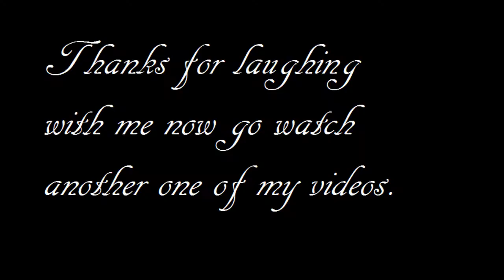Demolition Man in 5 seconds